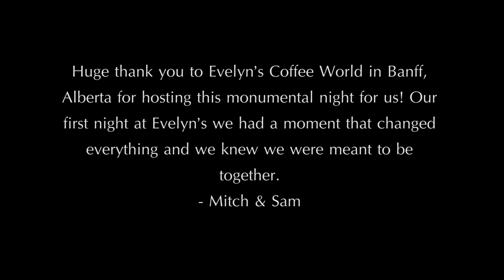Mitch & Sam's Proposal at Evelyn's Coffee World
A video to give you glimpse of the proposal between two best friends! This was a special day for us, that we can share with the world.
A huge shout out to Evelyn's Coffee World in Banff, Alberta. Also to Gary Lewis, Jill Tranquilla, and Ciara Warkentin for capturing it all! Lastly to all of our friends and family that were part of such an incredible night for us! Enjoy :)